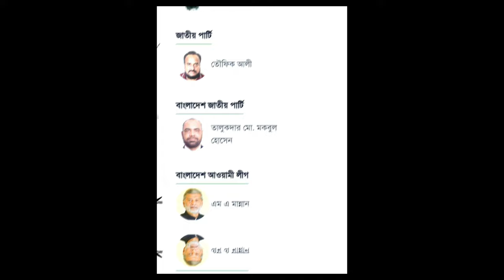সুনামগঞ্জ ৩ আসনে নির্ভার এমএ মান্নান । টানা চতুর্থবার জয়ের হাতছানি।